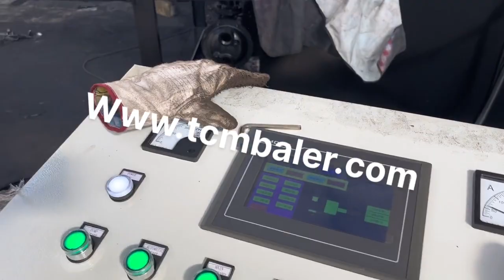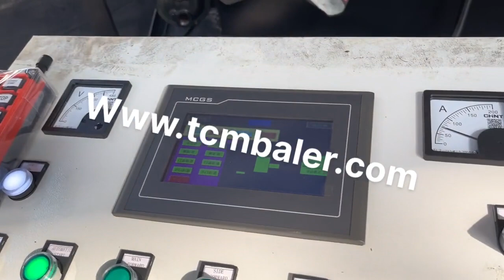y81t scrap metal baler for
Y81T Scrap Metal Baler Czech, chinabalers.com Guinea, 23 Y81T series, 3, way Compression, Side Ejection. Applications, Y81 scrap metal balers are applied in steel mills, recycling plants, ferrous nonferrous smelting industry to press scrap metal, steel, copper, aluminum, stainless steel, discarded automobiles, etc, into acceptable furnace charges in shapes of cuboids, cylinders octagons. y81t metal compactor Luxembourg, y81t metal compactor Netherlands, Alibaba.com offers 529 y81t metal compactor products. About 14% of these are Scrap Metal Balers, 7% are Other Metal Metallurgy Machinery, and 1% are Other Packaging Machines. A wide variety of y81t metal compactor options are available to you, Hongli Y81t Kenya, 1600 Hydraulic Scrap Metal Baler Turkmenistan, Hongli Y81t, 1600 Hydraulic Scrap Metal Baler, Find Complete Details about Hongli Y81t, 1600 Hydraulic Scrap Metal Baler,Scrap Metal Baler,Hydraulic Metal Baler,Waste Metal Hydraulic Baler from Other Metal Metallurgy Machinery Supplier or Manufacturer, Jiangyin Hongli Hydraulic Technology Co., Ltd. Scrap Metal Baler Switzerland, Jiangsu Dongfang Hydraulic Co. South Africa, China Scrap Metal Baler catalog of Ce Y81f, 250A Hydraulic Baler for Metal Scraps, Y81t, 200 Automatic Hydraulic Scarp Metal Baler provided by China manufacturer, Jiangsu Dongfang Hydraulic Co.,, Scrap Metal Baler Morocco, Jiangyin Tianfu Technology Co. New Zealand, China Scrap Metal Baler catalog of Y81t, 3150 Hydraulic Automatic Scrap Metal Press, Factory price,, Y81t, 3150 Cost Saving Metal Scrap Hydraulic Balers provided by China manufacturer, Jiangyin Tianfu Technology Co., Ltd., page3. Y81T Hydraulic Scrap Metal Baler Venezuela, nkbaler.net Indonesia, Y81 Scrap Metal hydraulic baler are applicable in Metal recycling companies, to press metal scraps, steel, copper, aluminum,stainless steel, discarded automobiles, into acceptable furnace charges, shapes, cuboid, cylinder or octagon,, so as to reduce cost of it Scrap Metal Balers from China Manufacturer Yemen, JinXin Japan, JINXIN automatic metal balers for processing your scrap metals,cans,copper etc. Hydraulic metal balers from JINXIN offer high, capacity, perfect guiding and user, friendly, safe controls. Special Features Of JINXIN Recycling Machines. JINXIN using thicker steel plate for scrap balers and scrap shears. Balers For Sale Sri Lanka, Jiangyin Tianfu Technology Co. Russian, Y81T, 1250 Automatic Aluminum Can Baler With Hopper Design. Y81F, 2500 Scrap Metal Baler Packing Machine For Waste Copper,Aluminium Cans,Aluminum,Metal Shavings. Y81Q, 3150 Hydraulic Waste Metal Baler For Aluminum Cans. Y81S, 6300 Industrial Metal Baler For Non, Ferrous Metal Processing. 315 tons Heavy Duty Scrap Metal Compactors from Ireland, Croatia, JINXIN High Density Scrap Metal Compactor for processing your metal clip,metal shaving etc. Choose an industrial baler from JINXIN and benefit from a reliable and fit, for, purpose solution for your recycling needs. Hydraulic metal balers from JINXIN offer high, capacity, perfect, baler For Sale Latvia, Jiangyin Shengbo Hydraulic Machinery Brazil, All kinds of metal scraps, waste steel, copper, aluminum shavings, car shells, etc., is produced every day in steel recovering and processing industries, ferrous and non, ferrous smelt industries, our hydraulic metal baler can compress every kinds of metal leftover materials into qualified charging such as square, cylinder, octagon body and other shapes. Y81t Mali, 2500c Hydraulic Scrap Iron Baling Machine for Italy, Scrap Iron, Scrap Iron Baling Machine, Iron Baling Machine manufacturer, supplier in China, offering Y81t, 2500c Hydraulic Scrap Iron Baling Machine for Metal Recycling, Y83, 1800 Vertical Automatic Scrap Metal Chips Press Machine, Hydraulic Automatic Scrap Metal Packing Baler Machine and so on. China Automatic Hydraulic Scrap Metal Baler Machine Somalia, Finland, China Automatic Hydraulic Scrap Metal Baler Machine, Y81T, 250A,, Find details about China Baler Machine, Metal Baler from Automatic Hydraulic Scrap Metal Baler Machine, Y81T, 250A, , Jiangyin Dinghua Heavy Industry Machinery Co., Ltd. Tf Y81t Cape Verde, 2500 Export Ukraine, Tf Y81t, 2500 Export,,, Hydraulic Scrap Stainless